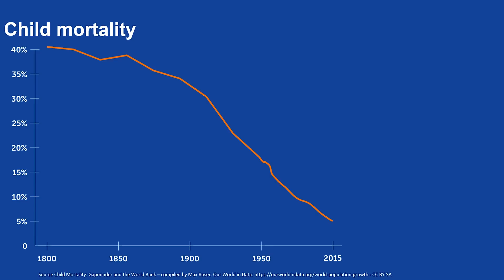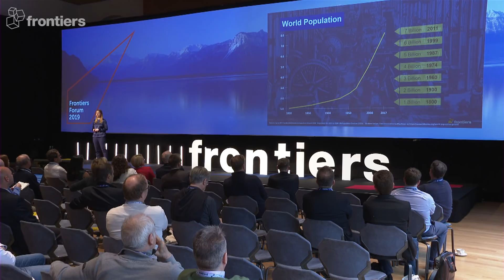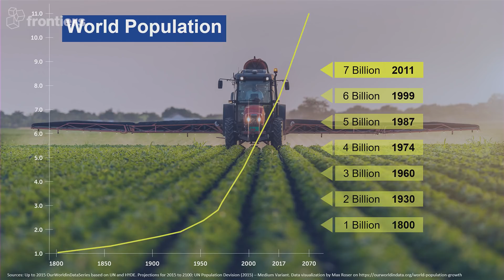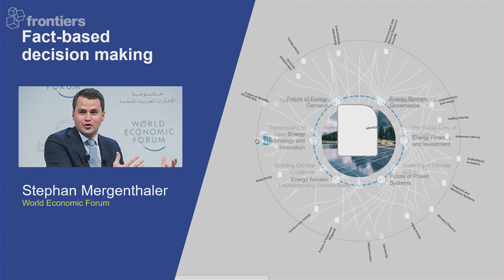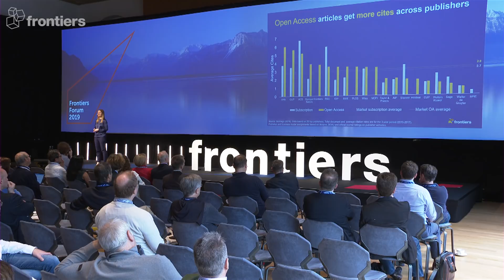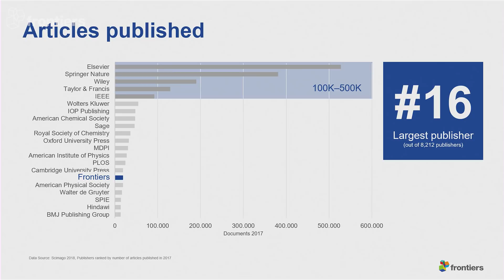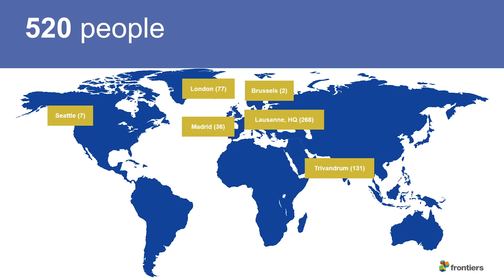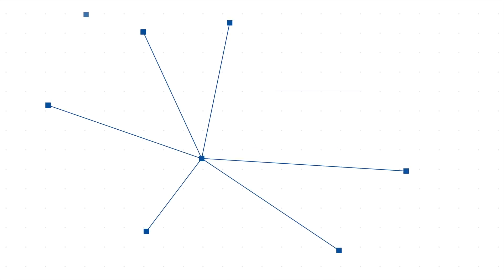Kamila Markram - Frontiers Forum 2019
We urgently need new solutions for clean energy, sustainable development and healthy living. Speaking at the Frontiers Forum 2019, Kamila Markram outlined how open science can power exponential innovation to solve these critical challenges – and any other the human race may face.

Kamila is a Neuroscientist and Autism Researcher at the Swiss Federal Institute of Technology in Lausanne (EPFL) and Co-founder and CEO of Frontiers. The Frontiers Forum is held each year in Montreux, Switzerland